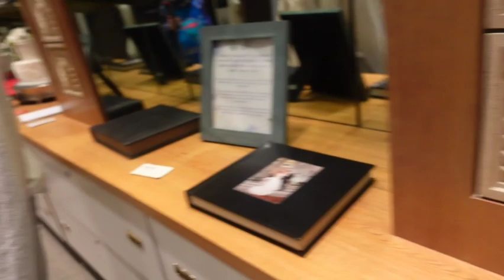Gymnastics VLOG | Oh No! My 1st Optionals Meet | FAIL | Gymnastics With Tanaya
In this video, I went to Galveston, TX to compete in my very first optionals meet. I did a dual season so I only had a few weeks to get ready for Level 6. Here, you can see that my first optionals meet did not go exactly how I planned.

You also get to meet some of my amazing teammates! =

Meet: Houston National Invitational (HNI) 2022
Facility: Moody Gardens Resort Hotel & Convention Center
Located: Galveston, TX
Date: 01/21/2022

Vault: 9.500 (1st Place)
Bars: 8.750 (4th Place)
Balance Beam: 9.400 (3rd Place)
Floor: 9.500 (4th Place)
All Around: 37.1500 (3rd Place)

Floor Choreography: routines.by.ainsley